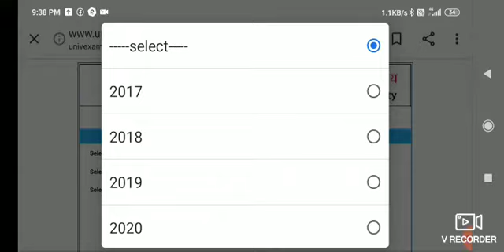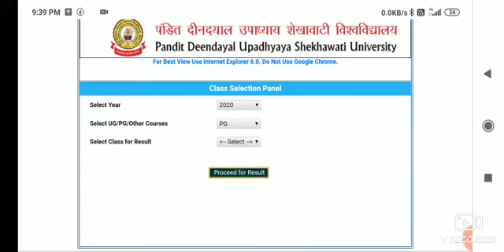प्रमोशन और परीक्षा की ख़बर के बीच यूनिवर्सिटी ने जारी किया 1st/2nd/3rd year का रिजल्ट